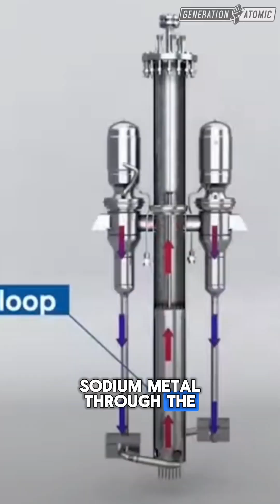The Nuclear Reactor Race: Aalo Atomics